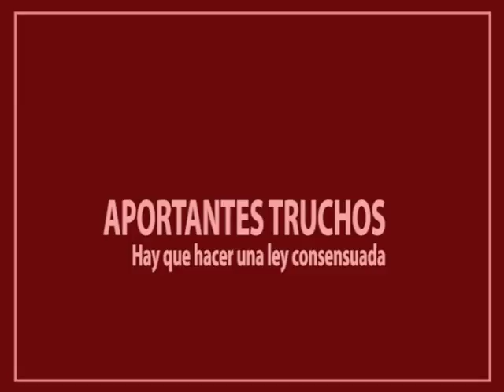APORTANTES TRUCHOS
En conferencia de prensa, el Presidente Mauricio Macri fue interpelado por un periodista acerca de las denuncias periodísticas por los aportantes truchos. En ese sentido, el Presidente dijo que aportarán todo el material a la justicia para que investigue, y además, invitó a todos los actores políticos a trabajar en una nueva ley de financiamiento de la política que aporte mayor transparencia.